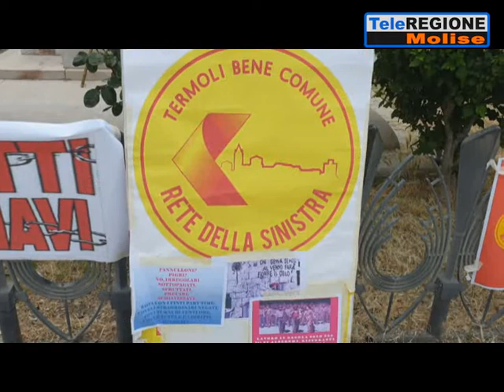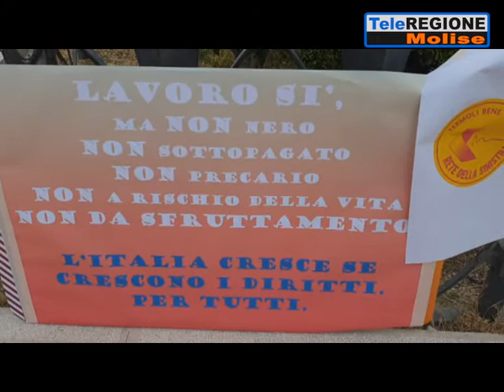Sfruttamento e lavoro nero al centro della manifestazione della Rete della Sinis...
Servizi TG | Sfruttamento e lavoro nero al centro della manifestazione della Rete della Sinistra | 8/6/2021